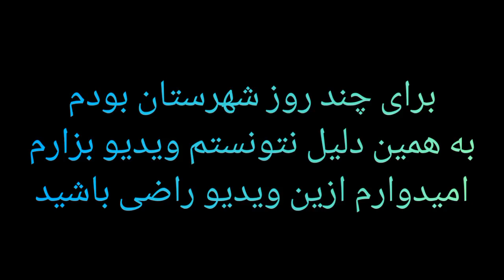واکترو دارک سولز پارت ۶ منطقه دپس